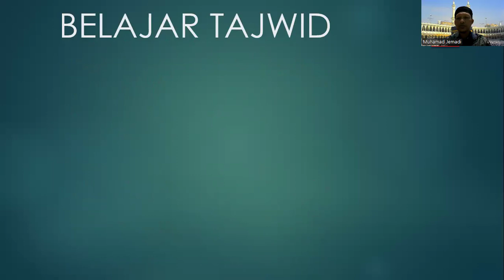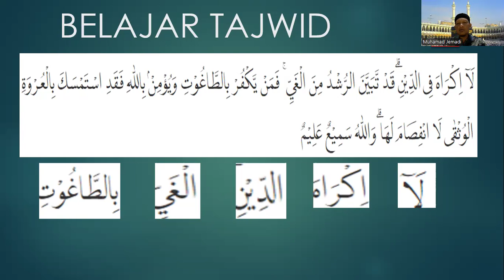Tajwid Mad Thobi i dan AL